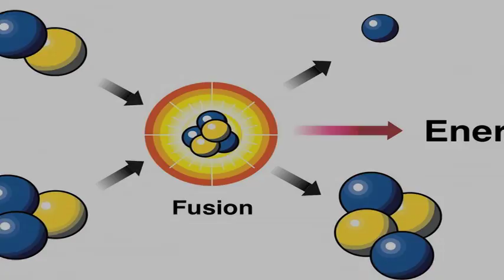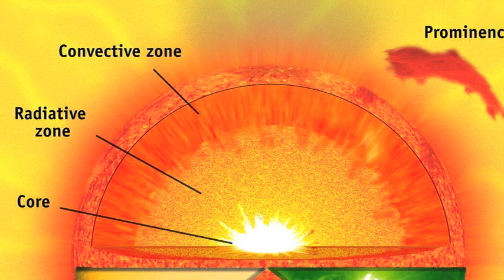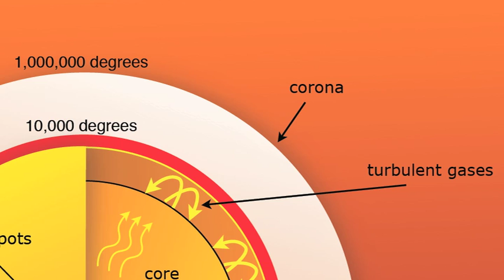Space News | The Sun -- Where's the Convection?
This little video segment is part of our experimental project development. At times a Skype interview works reasonably well, but sound quality can be unpredictable and video quality even more so.

We've chosen to move ahead—imperfectly—because communicating information to a growing audience is the logical priority.  Put the emphasis on essential news taking us up to the January 3-6 conference in Albuquerque: ELECTRIC UNIVERSE 2013: The Tipping Point.  The picture of space IS changing, and faster than any of us had anticipated. The value of this experiment is that, as viewers follow the news, it provides interdisciplinary confirmation of a single overriding message. The electric force is active everywhere in space, and electrical events are consistently more energetic than prior models predicted, or even allowed. External electrical influences on the Sun will be a key to our scientific understanding of the Electric Universe.

Projects of this sort are organized almost entirely by volunteers working with severely limited resources.  But if the team effort grows as we would hope, some astonishing results could be achieved within a matter of months.